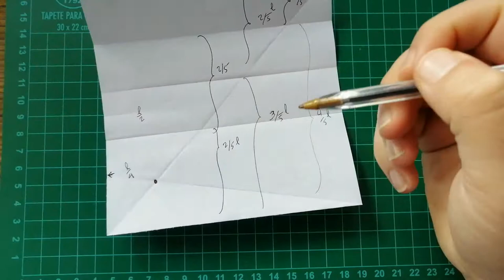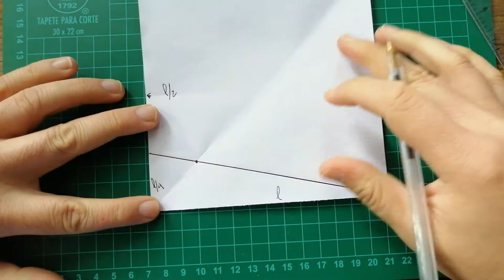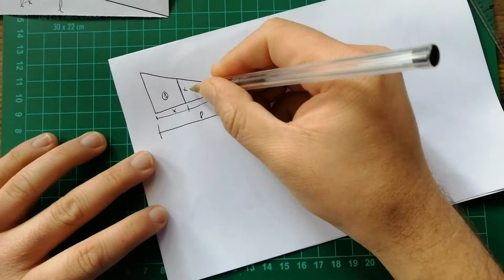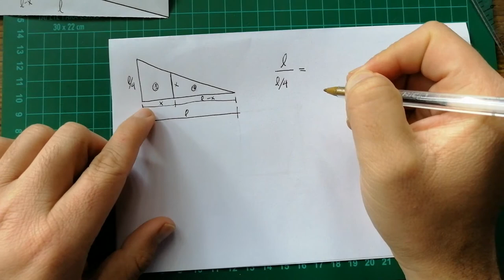¿Cómo dividir en 5 partes iguales el lado de un cuadrado de papel? ▶️ por Aronny Pivaral 🇬🇹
▶️ ¿Cómo dividir en 5 partes iguales el lado de un cuadrado de papel?
Muy buen día, espero se encuentre bien, el día de hoy veremos otra forma de dividir un lado del cuadrado de papel en 5 partes iguales, este es un procedimiento diferente a la expansión del teorema de Haga que vimos en un par de vídeos anteriores.

🔹 A diferencia del teorema de Haga, pienso que este método deja menos marcas en el papel y en su demostración repasamos lo que son triángulos semejantes.

Aquí te dejo unas recomendaciones

Intenta hacer y cuentame como te quedo.